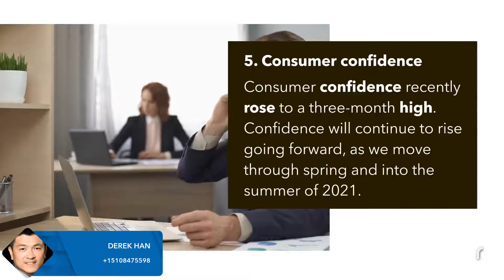U.S. Housing Market Will Be Hot in Summer 2021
1) Low Mortgage Rates - Rates expected to be around low 3% range and this could give the U.S. housing market a boost through spring and summer of 2021.
2) Tight Inventory - When demand exceeds the available supply, there are multiple offers, bidding wars, and offers above the list price.
3) Vaccines - Vaccine distribution will allow states to ease economic restrictions, which will increase employment. This will put more people into a position where they can buy a home.
4) Job Additions - As the economy slowly recovers, ongoing job growth is expected.
5) Consumer confidence - Consumer confidence recently rose to a three-month high.
Home buyers should expect stiff competition from other buyers. Sellers, on the other hand, will continue to enjoy their market leverage for the foreseeable future.

Contact Derek for all of your real estate needs.